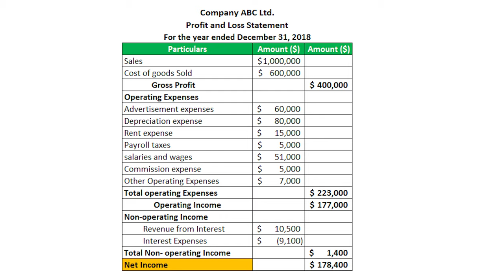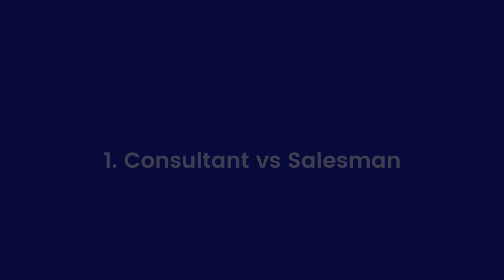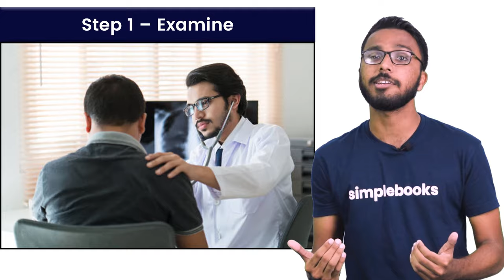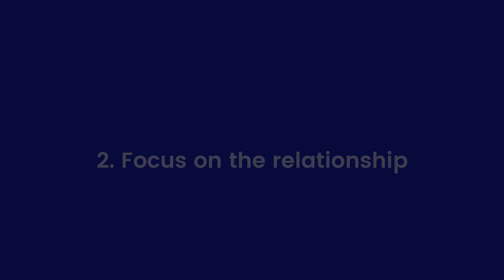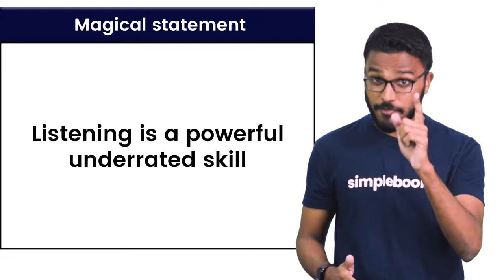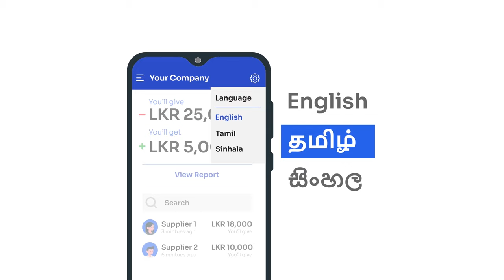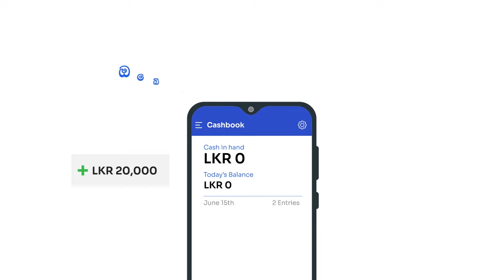Sales Techniques | Sales Strategies To Sell Anything | Simplebooks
Sales Techniques | 3 Important Sales Strategies | Simplebooks